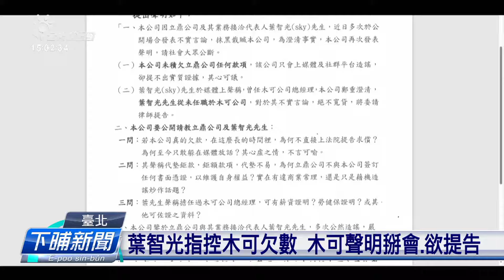告會計師？ 民眾黨：檢調搜黨部、提告先慢且 | 公視台語台 | 20240814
民眾黨主席柯文哲的政治獻金爭議，閣繼續湠燒，本底早起，大選的競選總幹事黃珊珊，欲去臺北地檢署告會計師端木正，毋過檢調一透早，就去台玻大樓的柯文哲辦公室和端木正的會計師事務所揣找資料，民眾黨表示，先配合檢調調查，所以改下晡才閣去地檢署提告。

四節新聞 ：　逐工（每天）09:00 / 12:00 / 15:00（拜一至拜五） / 19:00